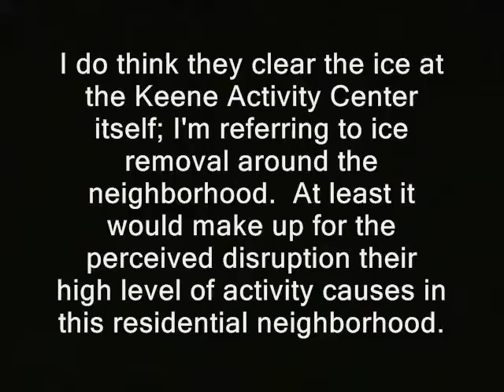IRS Tax Lien Nelson County KY